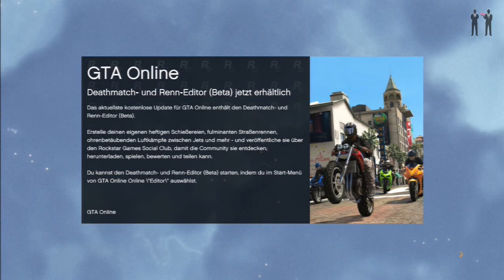GTA V Online [Deutsch/HD] #014 - eine Welt voller Tode • Let´s Play GTA V Online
|Lied 00:00-  00:25 |
Comptine D´un
Autre Été
L´aprés-Midi

Über uns:

wir sind 2 vollzeit Idioten, die in ihrer Freizeit nichts anderes zu tun haben, als zu zocken und das mit euch zu teilen.

Wir bieten euch hier Let´s Plays von den aktuellsten Spielen aber auch von Klassikern, Tutorials und anderen Bullshit.
Zudem machen wir hin und wieder mal einen Livestream auf Twitch, den wir auf unserer Facebookseite ankündigen werden.

Unser beklopptes Team besteht aus:

- Manuel
- Jonah